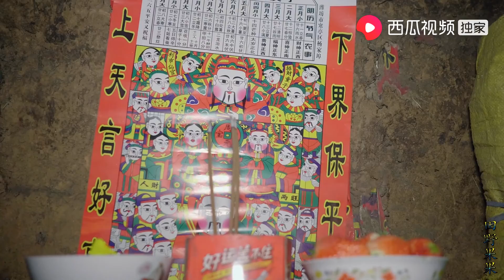过小年吃饺子祭灶台，奶奶又开始忙碌了起来，家里都是幸福的味道【田野果果】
记录真实沂蒙山区平凡的生活，用镜头谱写农村的点点滴滴